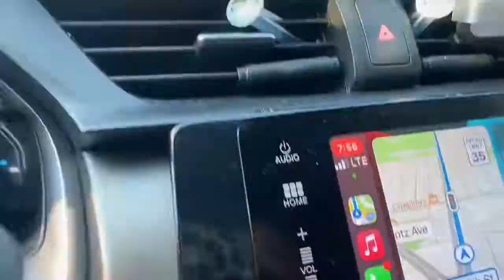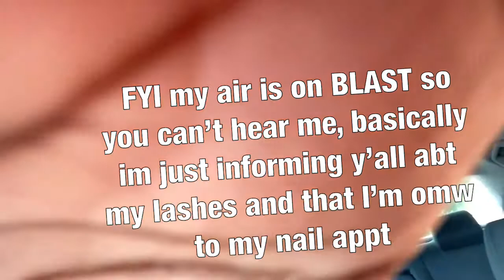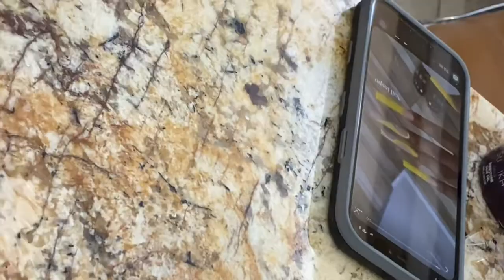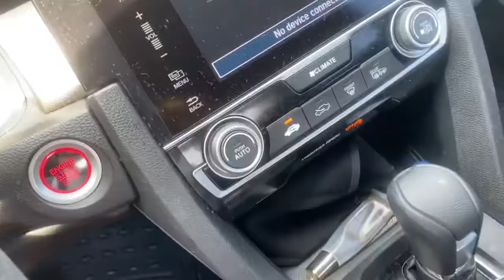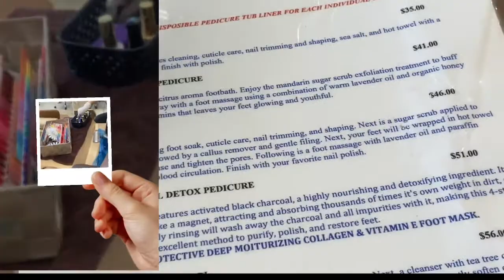VLOG: Come To My Appointments With Me!! || Maintenance Vlog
Hi, Hello, Hey! Welcome to ya girl Tee Monaee’s Channel!

FAQ:
Birthday: September 17th
Age: 19
Lives: Milwaukee, WI
I record with my phone
I edit my videos on my phone or iPad